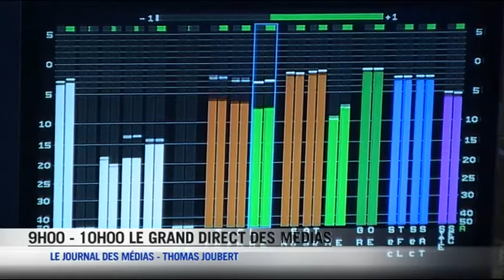M6 prépare un nouveau télé-crochet !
TF1 les a fait danser puis plonger, M6 va faire chanter les people dans un télé-crochet d'un nouveau genre.